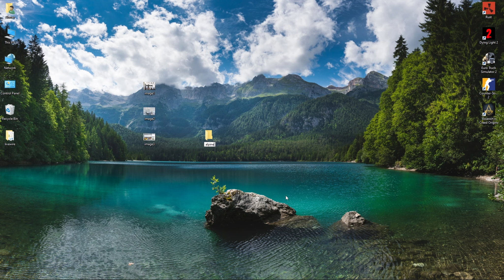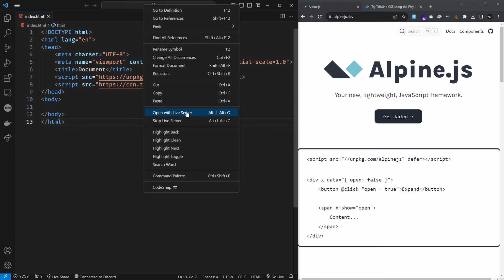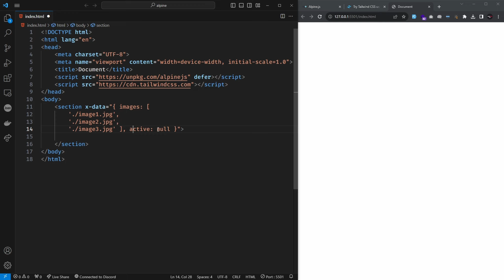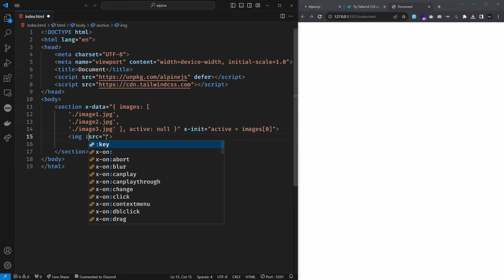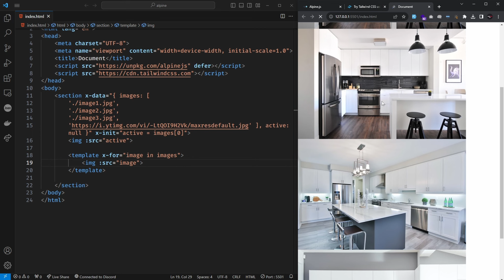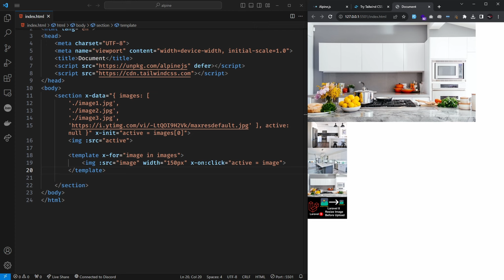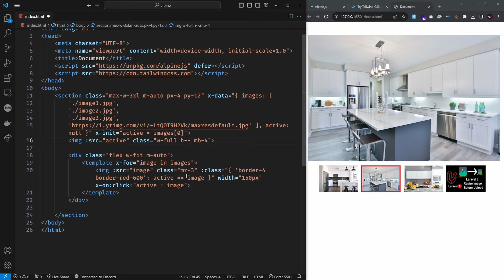Create Amazon Like Product Gallery Using AlpineJS | Urdu & Hindi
In this video, we will create an Amazon-like product gallery. You can hover over the image to enlarge it or click the image to activate or replace it as the main image, all without using JavaScript. We will utilize Alpine.js, which operates using attributes only, making it sufficient for creating the image gallery. Additionally, we'll employ Tailwind CSS to style the images. The active image will be distinguished with a border, providing a visual indicator of which image is currently active

🧲 Timestamps:
00:00 - Introduction
00:50 - Install AlpineJS and Tailwind
01:40 - Create x-data
01:58 - Add Images Links
02:30 - Default Active Image
03:33 - Add Images URL
03:47 - Show all Images
04:34 - Adjust Images Size
04:46 - Change Image on Click
05:17 - Styling All Images
06:02 - Active Image with Border
06:59 - Fix Main Image Size
07:22 - Activate Image On Mouse Hover
07:35 - Conclusion

🧲 VSCode:
● Font: Cascadia Code
● Theme: Obsidian Dark

🧲 Personal Tech Stack:
● Laravel, Livewire
● VueJs, NuxtJS
● MySQL, mongoDB, Pocketbase
● TailwindCSS
● LAMP Stack
● Linux, Virtualization, Proxmox

Welcome to WebMentor, your ultimate destination for mastering web development and system administration. Join us as we delve into the world of Laravel, Linux, Vue.js, and Nuxt.js, offering in-depth tutorials and hands-on guides to help you build cutting-edge web applications. Whether you're a seasoned developer or a curious beginner, our videos cover everything from Laravel's elegant PHP framework to harnessing the power of Linux for seamless server administration. Unleash your creativity with Vue.js for interactive user interfaces and dive into Nuxt.js for server-side rendering and beyond. Elevate your web development skills with WebMentor and stay ahead in the ever-evolving tech landscape.